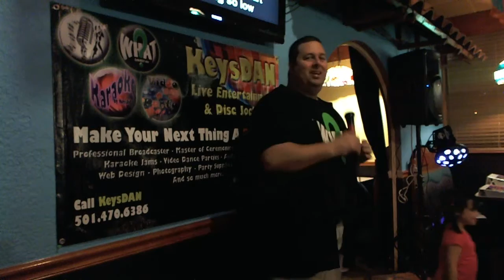KeysDAN Play That Funky Music {Karaoke by KeysDAN} 3